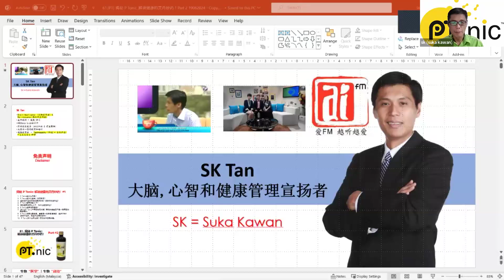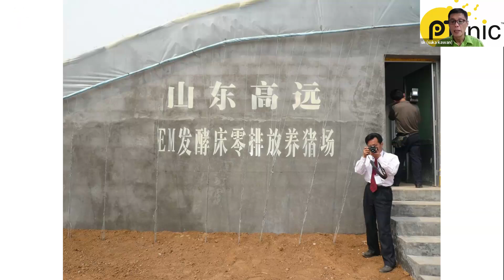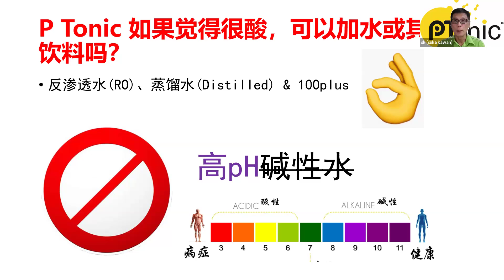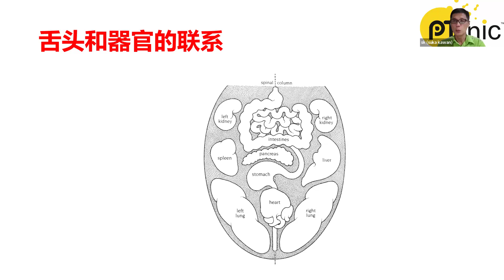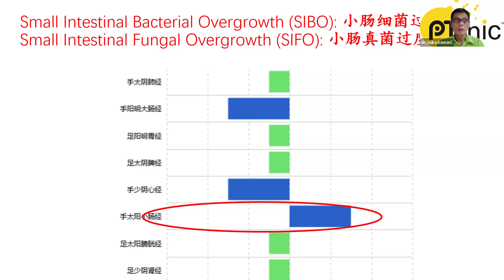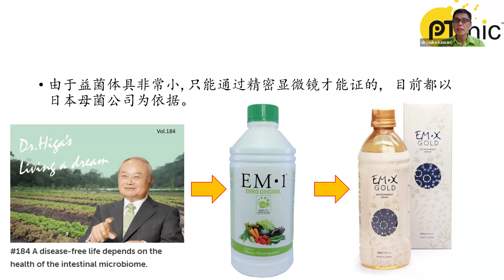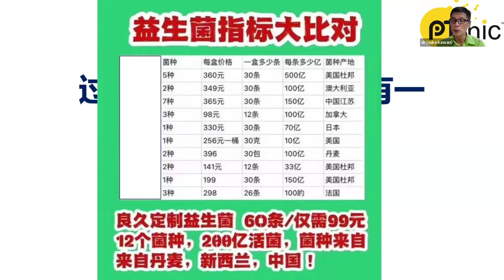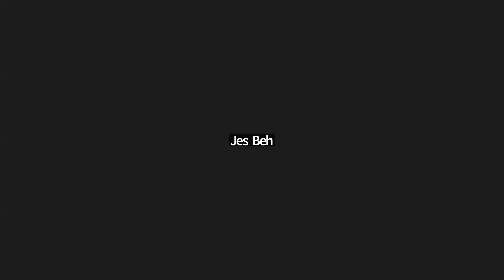61.[PT] Q&A 揭秘 P Tonic 解读健康的灵丹妙药 #2 19062024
自2023年3月以来，我们一直在探索P Tonic的奇迹，现在我们邀请您参加特别的第61次讲座。本次互动问答将为您提供P Tonic魔法益生菌的精华和重要性概述。

期待什么：
* 30个见解深刻的问题： 通过精心策划的问题深入了解P Tonic的本质。
* 分为3个信息丰富的分享： 每个分享都旨在增强您的理解并回答您的疑问。
* 专家解答和见解： 获得长期研究和讨论P Tonic的专家回答。

为什么参加？
* 全面概述： 了解P Tonic背后的秘密以及为何它被认为是神奇的益生菌。
* 健康益处： 了解P Tonic如何显著改善您的健康。
* 互动问答： 获取您最关心的P Tonic问题的个性化答案。

不要错过这个提升健康知识的机会，加入我们的健康爱好者社区吧！